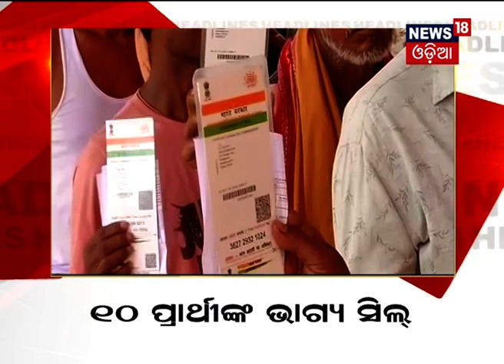News Headlines ସକାଳର ଓଡ଼ିଶା